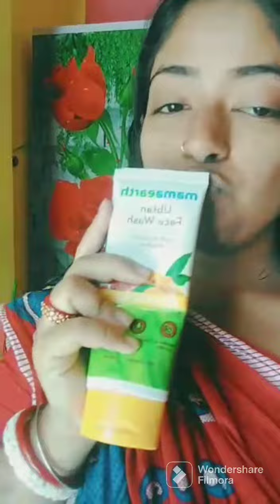Mamarth Ubtan Face Wash | কিভাবে ব্যবহার করবো ফেসওয়াশ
আপনাদের এই ভিডিওটি যদি ভালো লেগে থাকে তাহলে অবসসই লাইক, শেয়ার কমেন্ট করতে ভুলবেন না